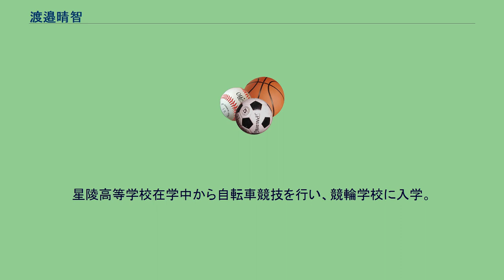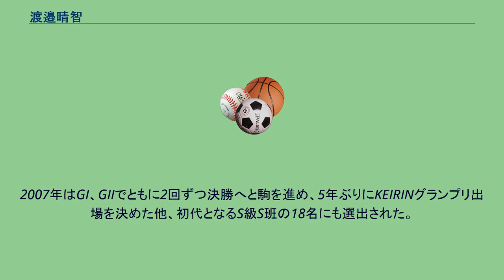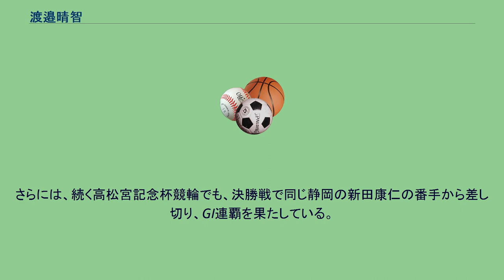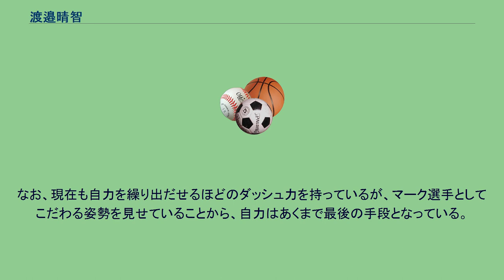渡邉晴智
渡邉 晴智（わたなべ はるとも、1973年7月30日 - ）は、競輪選手。
日本競輪選手会静岡支部所属。
静岡県富士市出身。
日本競輪学校（当時。以下、競輪学校）第73期生で、同期には村上義弘らがいる。
師匠は村松清一。
長男の雅也も競輪選手（117期・静岡）。
長女（雅也の姉）の栞奈も日本競輪選手養成所第122回生入所試験に合格し第122期選手候補生として在所中。
弟子には雅也のほか、甥である渡邉雄太（105期・静岡）・直弥（113期・静岡）らがいる。
星陵高等学校在学中から自転車競技を行い、競輪学校に入学。
デビュー戦は1994年4月8日の千葉競輪場で迎え5着だったが、この開催では優勝を果たし、また優勝したレースが初勝利ともなった。
デビューまもない頃から追い込みを主体とした競走に努め、1999年頃からGI、GIIに常時参加するようになったが、その99年12月に行われたふるさとダービー（佐世保競輪場）決勝において、当時GIタイトルに最も近い選手と目された福島の金古将人の番手を得て、その金古の走りに乗って優勝を果たした。
また、2001年のふるさとダービー（函館競輪場）では、これまた福島の選手かつ、タイトルに最も近い位置にいると目されていた伏見俊昭が逃げ切りの体勢に入ったところ、最終2センター付近でマークしていた神山雄一郎から切り替えて直線で鋭く追い詰め、伏見と同着優勝を果たした。
そしてこの頃、渡邉は自転車競技にも積極的に取り組んでおり、2002年のアジア競技大会（韓国・プサン）では神山雄一郎、金子貴志とのトリオでチームスプリントの優勝に貢献。
また同年、フランスのボルドーで開催されたオープン・デ・ナシオンのケイリン種目において、堂々3位に食い込んだ。
さらに同年、この年だけ実施された「グランプリポイント」の恩恵を受け、競輪祭決勝2着、全日本選抜競輪決勝7着の実績がモノを言い、KEIRINグランプリ初出場を果たす（8着）。
その後も時折厳しい位置取りを見せるマーク選手としての地位を確立し、特別戦線では常連選手としておなじみの存在となる。
2007年はGI、GIIでともに2回ずつ決勝へと駒を進め、5年ぶりにKEIRINグランプリ出場を決めた他、初代となるS級S班の18名にも選出された。
そして2008年には地元の静岡で開催された日本選手権競輪において優勝を果たし、遂に念願のタイトルホルダー入りを果たした。
さらには、続く高松宮記念杯競輪でも、決勝戦で同じ静岡の新田康仁の番手から差し切り、GI連覇を果たしている。
S級への昇格を果たすとマーク選手に転向したが、他選手との併走において持ち前のダッシュ力を生かして先行選手との隙間をほとんど空けずに追走し、少しでも相手が離れた隙を突いてすかさず競り落とす技術は、競走ルールが厳しくなりつつある状況下における新時代の戦法として絶賛され、先輩マーク選手に対しても果敢に競りに行く競走姿勢もまたファンに好まれた。
ただし最近は確実に先行選手の番手を主張できるため競りを行うことは少なくなっている。
なお、現在も自力を繰り出だせるほどのダッシュ力を持っているが、マーク選手としてこだわる姿勢を見せていることから、自力はあくまで最後の手段となっている。